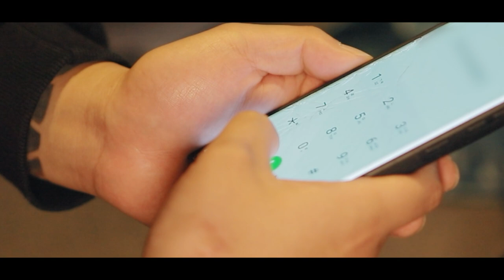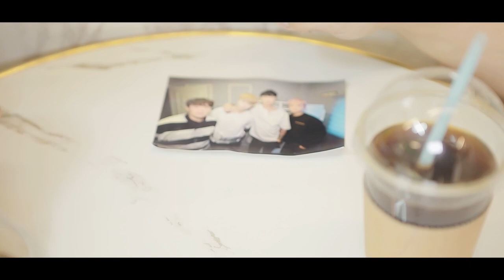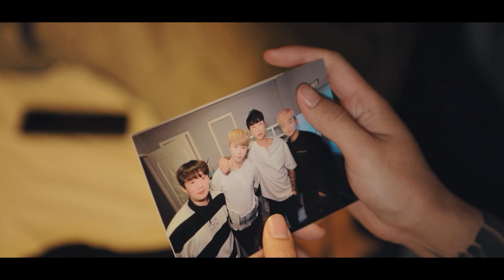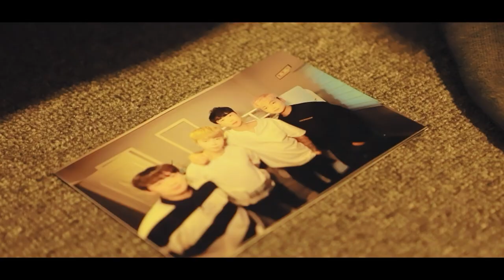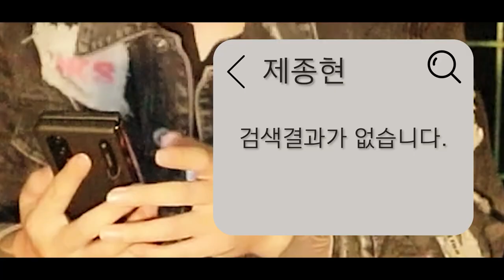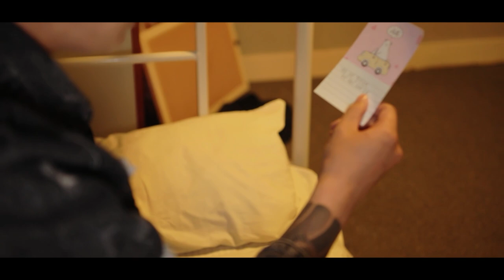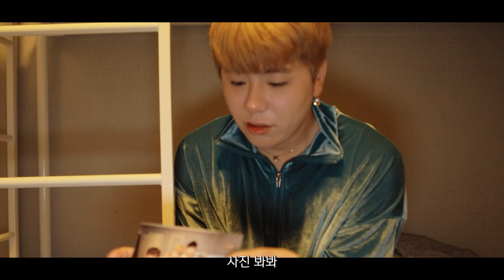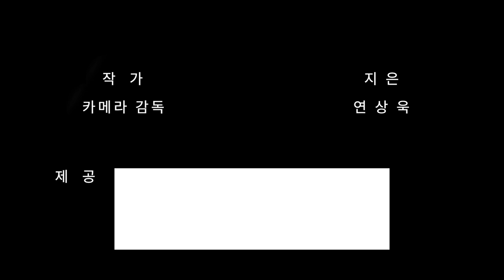【그 시절의 너】몰아보기 통합본 Ep.16-1~12│SUB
│인물 소개

│신경식
 똑똑하고 저명한 저널리스트. 알아주는 대학을 나와 승승장구해왔으며 대학생 때부터 쭉 오직 종현 한 사람과만 연애해왔다.

│제종현
 가난한 집에서 태어나 힘들게 아르바이트를 하며 살아왔지만 긍정적이고 강한 멘탈의 소유자. 경식의 대학 시절, 근처에서 아르바이트를 하다 만났다.

│이시준
 경식의 대학교 친구이자 7년의 시간을 통해 종현과도 가까워진 두 사람의 친구. 창민의 연인.

│김창민
 시준과 경식과 대학 동창. 시준의 연인이다.

│출연자

└ 신경식
└ 제종현
└ 김창민